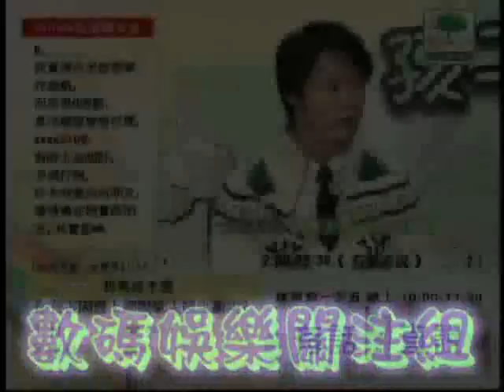2007年12月24日互動電視「孩子父母天」青少年打機問題 Part 2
2007年12月24日互動電視「孩子父母天」青少年打機問題 Part 2
師父同埋張三元修士齊齊俾互動電視「孩子父母天」(主題：青少年打機問題)邀請為節目嘉賓，講述現金社會青少年打機問題